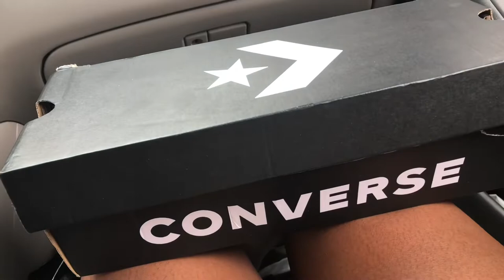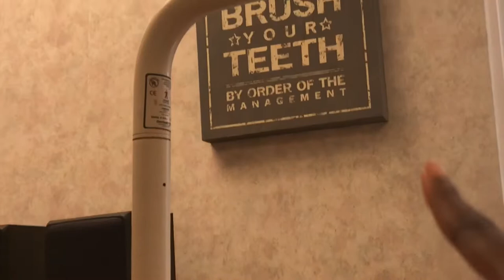FILLING IN MY CAVITIES FOR THE FIRST TIME 🦷 🤢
Welcome and welcome back guys , back with another video , hope you enjoy 💘, much love 💘💘

1. I’m fun ass hell
2.join the family🤪🤞🏾